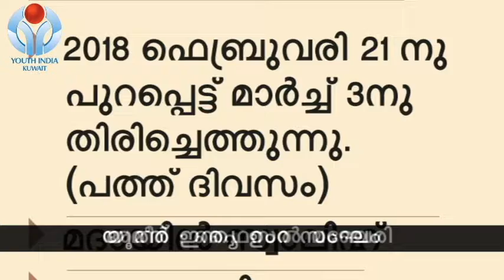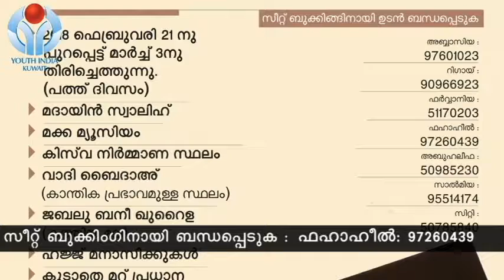യൂത്ത് ഇന്ത്യ ഉംറ സംഘം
യൂത്ത് ഇന്ത്യ
ഉംറ സംഘം

അമീർ : ഫൈസൽ മഞ്ചേരി

🗓2018 ഫെബ്രുവരി 21 നു പുറപ്പെട്ട് മാർച്ച് 3 നു തിരിച്ചെത്തുന്നു. (പത്ത് ദിവസം)

രജിസ്ട്രേഷന്‌ ബന്ധപ്പെടുക
അബ്ബാസിയ :- 97601023
റിഗായ്  - 90966923
ഫർവാനിയ- 51170203
ഫഹാഹീൽ - 97260439
അബുഹലീഫ - 50985230
സാല്മിയ - 95514174
സിറ്റി - 50785840

Promo Video#